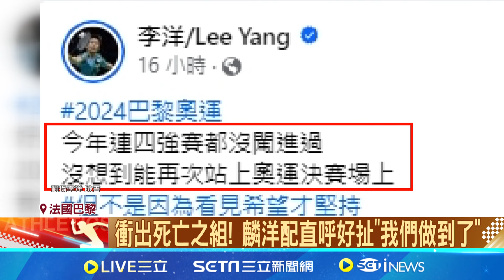麟洋配再闖金牌戰! 李洋: 要打出台灣精神 麟洋配擊敗丹麥 跨屆11連勝晉級金牌戰｜【台灣要聞】20240803｜三立iNEWS